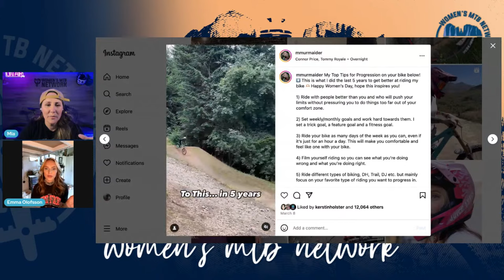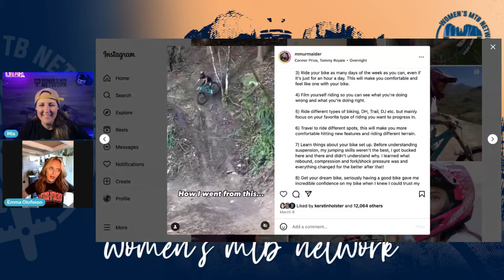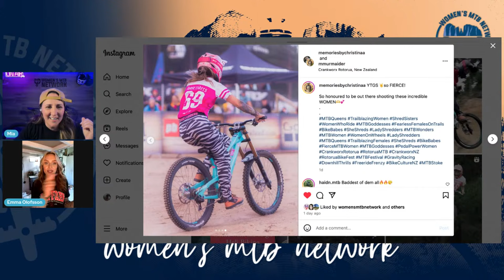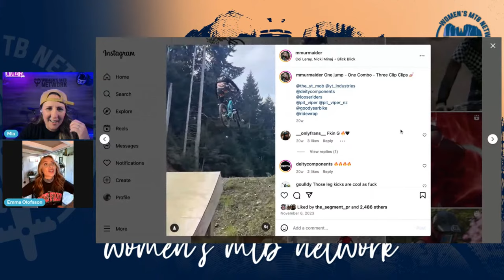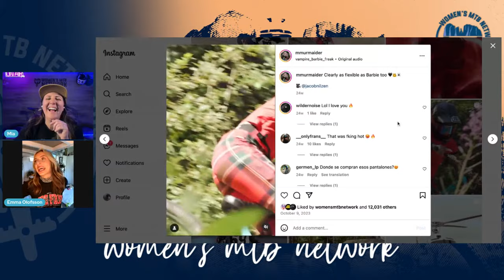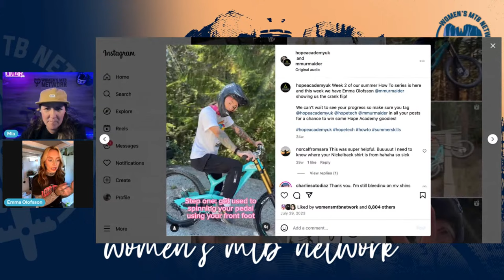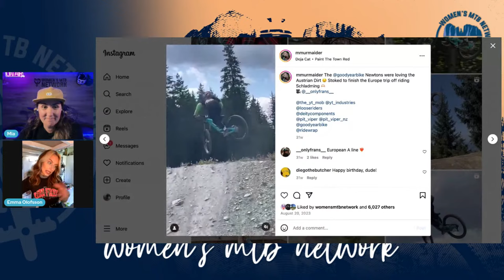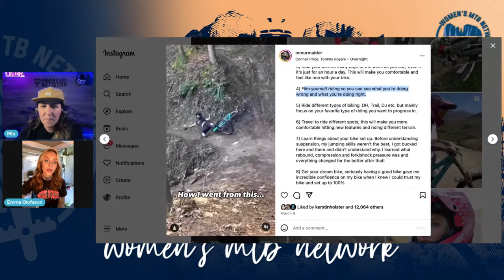Live with Emma Olofsson AKA mmurmaider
Live from New Zealand, come hang with us as we chat to Emma about her freeride career, future plans, and CRANKWORX!

We had the opportunity to chat the Emma Olofson, AKA mmurmaider! Hailing from Sweden, Emma came across biking while on a working holiday in Queenstown. and now calls NZ home. We all know her for her steez, flow, jumps, and bright wear on the trail.

Check out our chat to listen to how she progressed, her tips, and what’s coming up in the future!